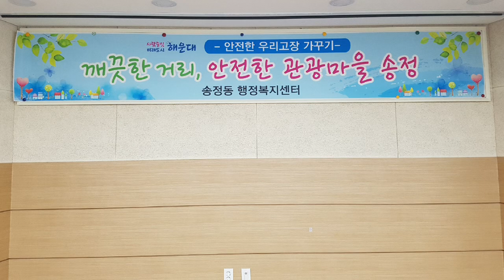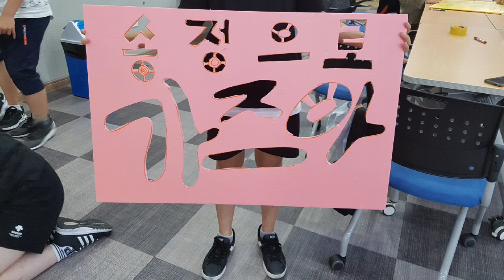청소년 봉사활동 사진동영상